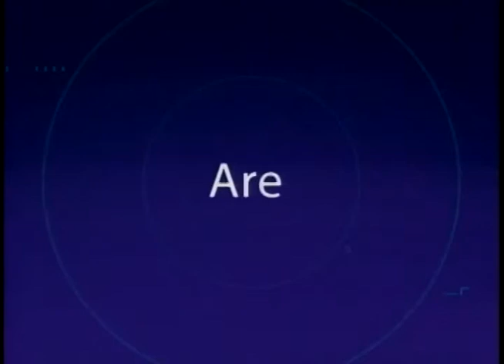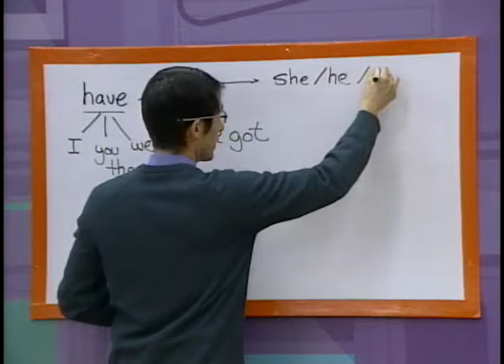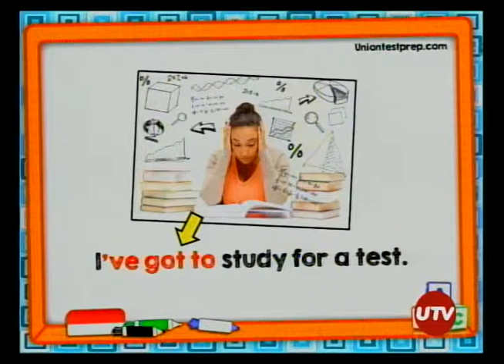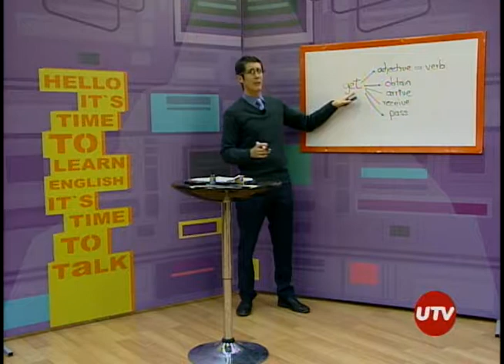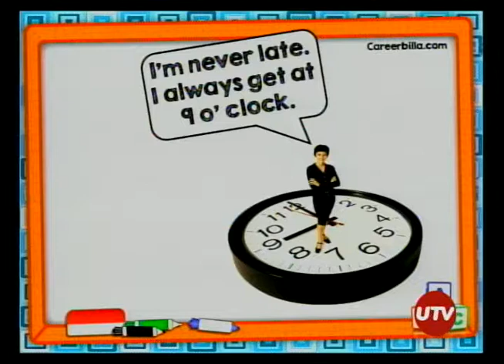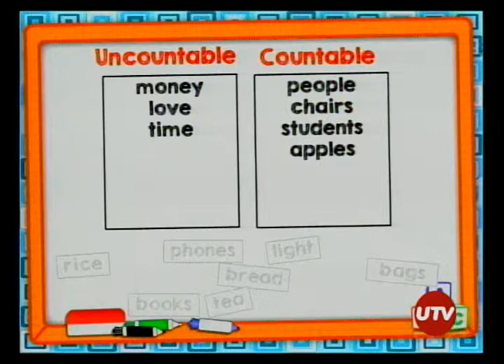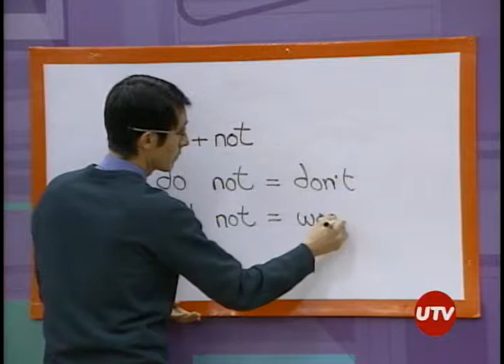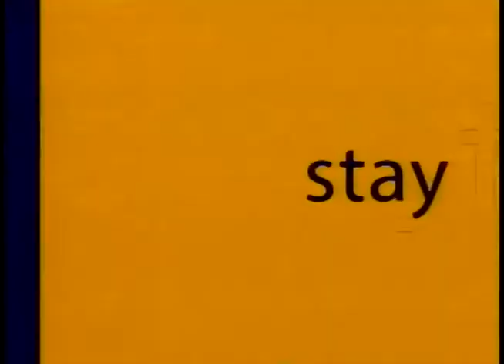COMMON QUESTIONS AND MISTAKES 7